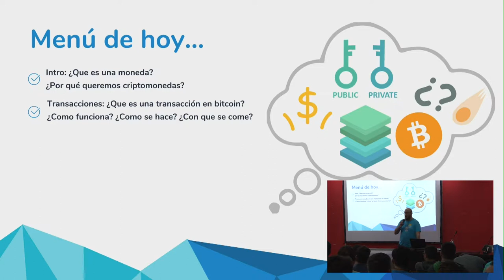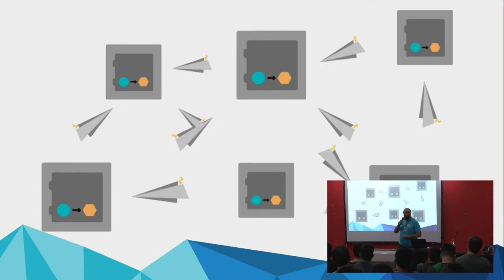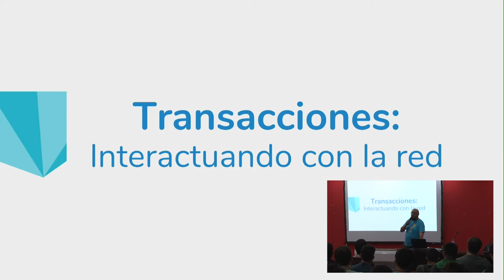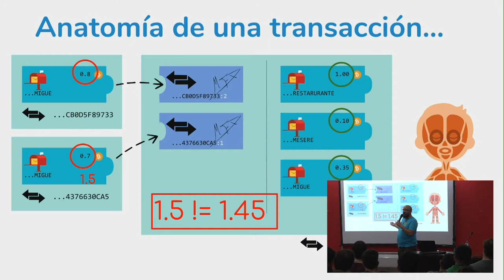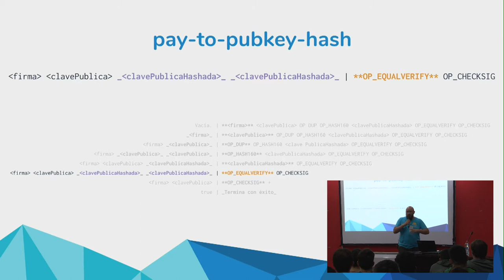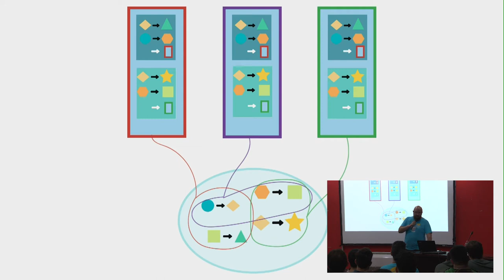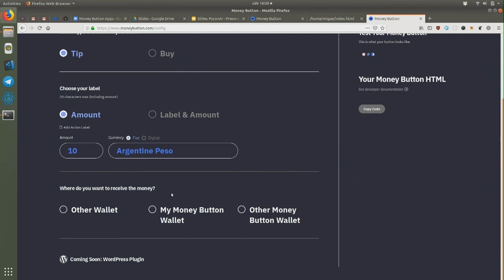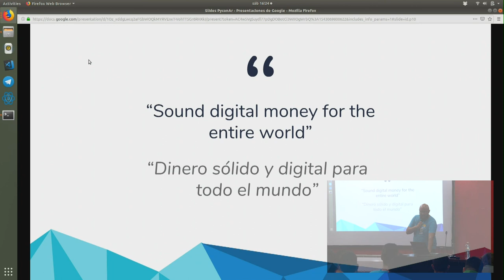Blockchain: El camino de una transacción, por Miguel Felipe Duarte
Cada vez mas la blockchain está de moda. Escuchamos la palabra "bitcoin" en todos lados, incluso Infobae tiene una sección dedicada específicamente a las criptomonedas, pero... ¿Realmente estamos seguros de que pasa en ese mundo? En esta charla voy a intentar convencerlos de que Blockchain es una tecnología sólida y confiable, y para eso voy a explicar que es y como funciona una transacción monetaria en la red bitcoin, usando un lenguaje adecuado para programadores, analizando con detalle y profundidad como funciona esta tecnología.

En el 2009 apareció bitcoin por primera vez la primera implementación de dinero digital, descentralizado, seguro y confiable. En su momento era una idea super pequeña, bancada solamente por un círculo muy chico de personas, sin casos de uso reales. 9 años después la realidad es muy diferente. Hay cada vez mas proyectos, aplicaciones, empresas, productos y servicios basados en criptomonedas. "bitcoin" y "blockchain" son palabras que se pueden escuchar en el noticiero. Incluso infobae tiene una sección dedicada solo a criptos. El objetivo de la charla es poder hacer una introducción conceptual al funcionamiento de bitcoin, pero entrando con mas profundidad en algunas partes que como desarrolladores nos son mas útiles. Para eso vamos a analizar que es una transacción en bitcoin. Como nace, como se envia, como se recibe, como está formada y lo mas importante... Por qué podemos confiar en que es segura.

Nivel: Medio